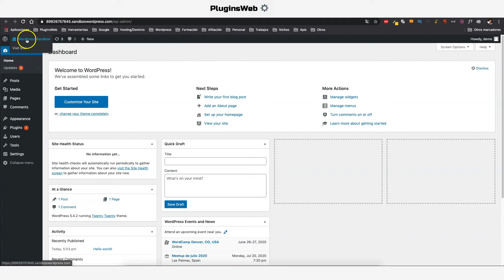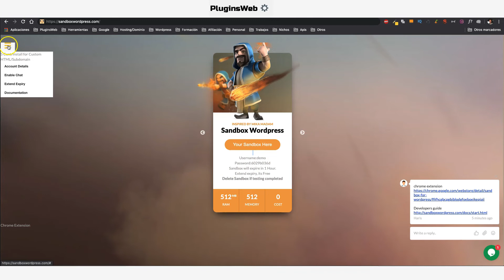✅ SANDBOX WORDPRESS ➡️ INSTALACIONES DE PRUEBA DE 1 HORA GRATIS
Hoy vamos a ver la plataforma SANDBOXWORDPRESS con la cual podemos tener una instalación de Wordpress limpia en menos de 5 segundos.
Gracias a esta plataforma podremos probar de manera rápida y sencilla plugins y plantillas antes de instalarlos en nuestra web principal.